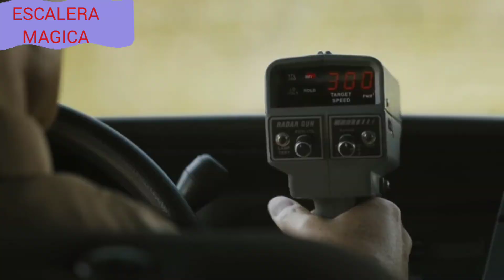SONIC THE HEDGEHOG (2020) മലയാളം റിവ്യൂ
An extraterrestrial hedgehog is discovered by a scientist with evil intentions and plans to use his superpowers for his selfish needs.

Produced by Neal H. Moritz, Toby Ascher, Toru Nakahara, Takeshi Ito

Written by Pat Casey, Josh Miller

Here we explain world class movies in our native language Malayalam. We don't violate your movies. Hopefully we are promoting your movies with the materials actually we have.

Thanking You.

Music in this video is taken from YouTube studio audiolibrary.